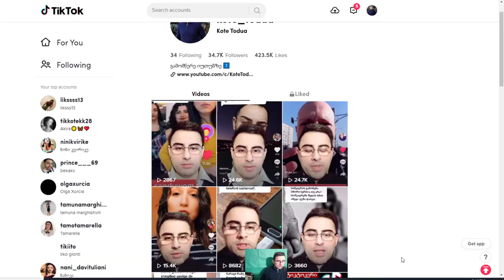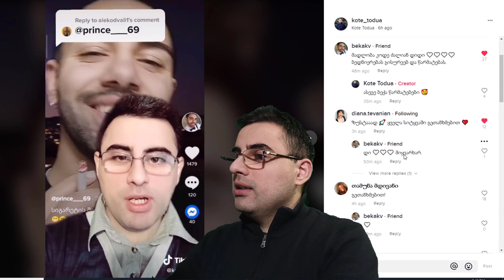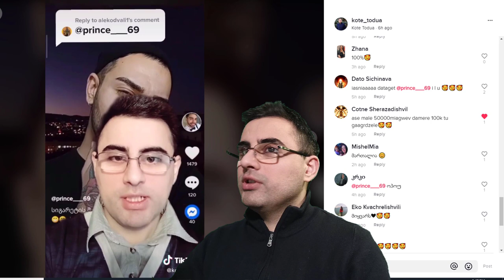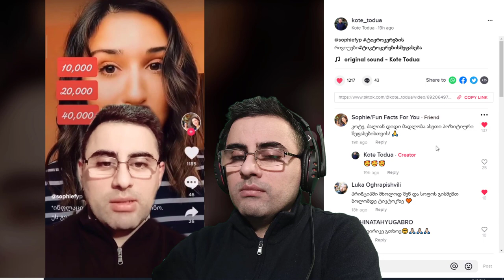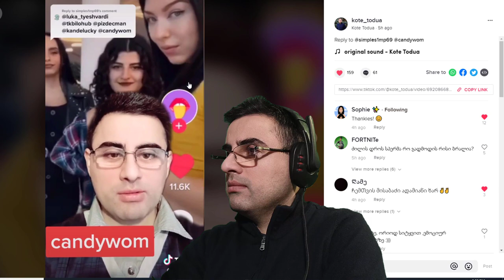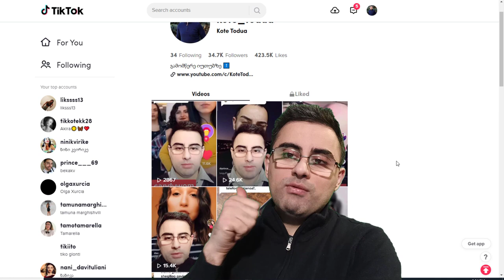ქართველი ტიკტოკერები - ნაწილი I: prince___69, candywom, luka_tyeshvardi, sophiefyp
ქართველი ტიკტოკერები,
ქართველი ინფლუენსერები,
ტოპ ქართველი ტიკტოკერები, ქართული ტიკტოკი, ტიკტოკი,